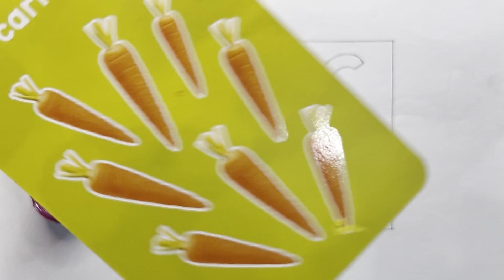A for Apple,B for Ball, Alphabets, छोटे बच्चों की पढ़ाई